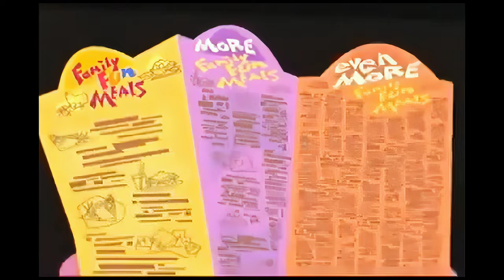Hi Hi Puffy AmiYumi (found unaired pilot of Cartoon Network animated series; 2003)8K Remaster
Hi Hi Puffy AmiYumi was a Cartoon Network series that ran from 2004 to 2006 and was about the adventures of two rockstars named Ami and Yumi who have misadventures around the world.

After Sam Register (the creator) pitched the idea of Hi Hi Puffy AmiYumi having their own cartoon series on Cartoon Network, the animation studio Renegade Animation created a test pilot, in the hopes of swaying Cartoon Network to green-light the show's production.

The pilot was sent to Cartoon Network and they accepted it and it was to air in late 2003, but for unknown reasons, the pilot was reworked and later premiered on November 19th, 2004. The series premiere was successful and was even at the time one of the highest rated shows to premiere on Cartoon Network.

A preview of this pilot was shown on Cartoon Network DVDs and VHS tapes in the early 2000s. On April 5th, 2018, a user named Lincar Rox uploaded the full pilot on Vimeo. Lincar apparently received the pilot from the series' director, Darrell Van Citters, at request.[1] In late April 2020, Lincar Rox deleted his Vimeo account, however, the pilot can still be viewed on Archive.org.